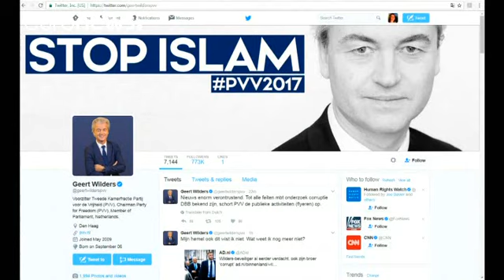Geert Wilders cancels events after security scare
Dutch anti-Islam politician Geert Wilders has cancelled all public campaign events due to security concerns.

The secret service say a security agent of Moroccan background has been suspended on suspicion of leaking details to a criminal organisation.

  *Was Wilders in danger?*

No, according to officials.

Secret service chief Erik Akerboom says neither Wilders nor any of the other people the team protects, including the Dutch royal family, had ever been in danger.